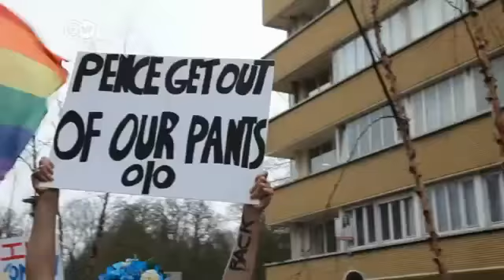Pence auf Europa Tour DW Nachrichten